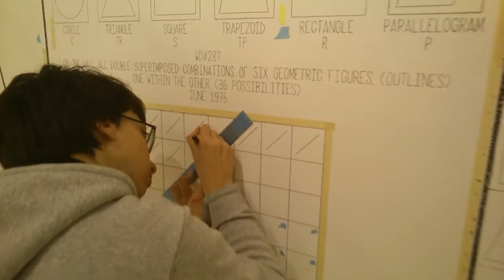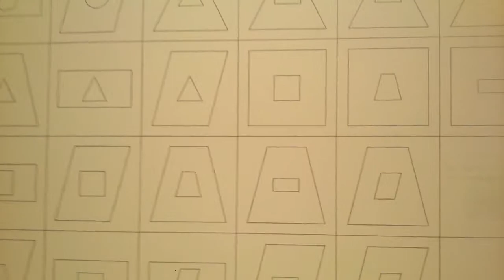Sol LeWitt - Wall Drawing n. 287 - Palazzo delle Esposizioni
Sol LeWitt, Wall drawing # 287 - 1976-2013
Realizzato in occasione della mostra dell'artista presso la galleria Sperone nel 1976, questo wall drawing è un meticoloso lavoro che riporta sulla parete le combinazioni di sei figure geometriche. Un cerchio, un triangolo, un quadrato, un trapezio, un rettangolo e un parallelogramma si intrecciano, si incontrano e si separano. Attraverso il progetto dell'artista, l'opera può essere realizzata di volta in volta su pareti diverse sempre forte e attuale.